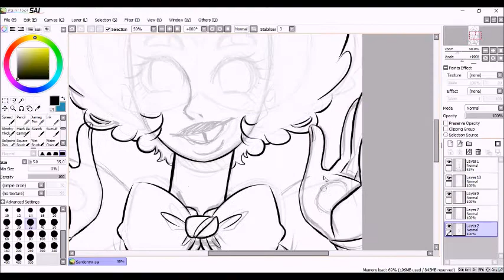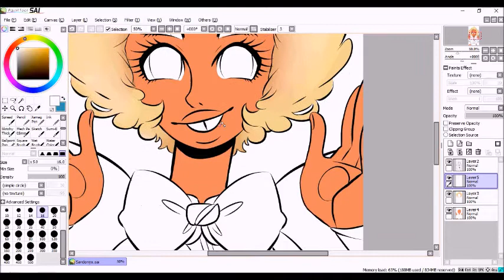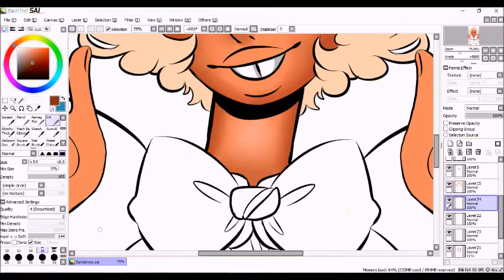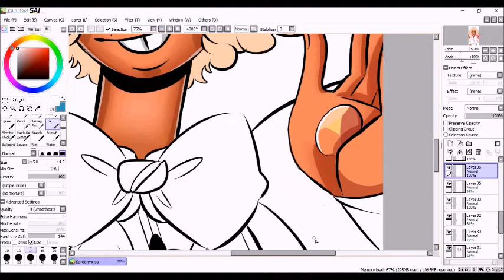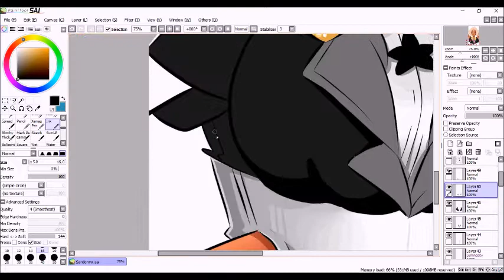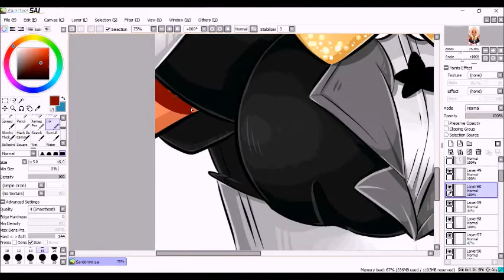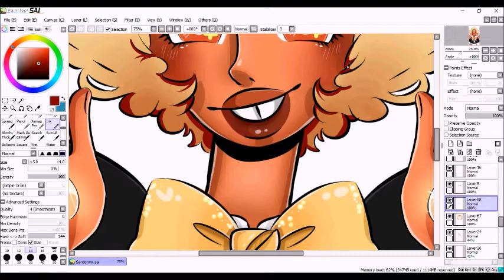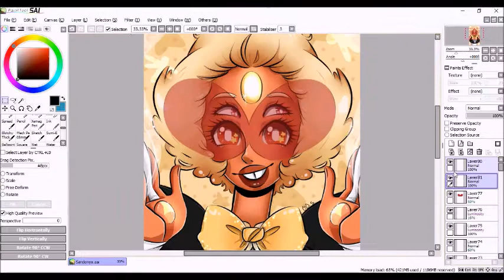Sardonyx Speed paint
Sardonyx Speed paint from Steven Universe